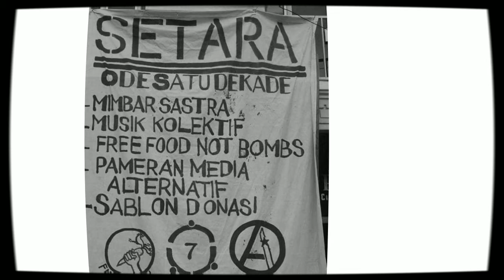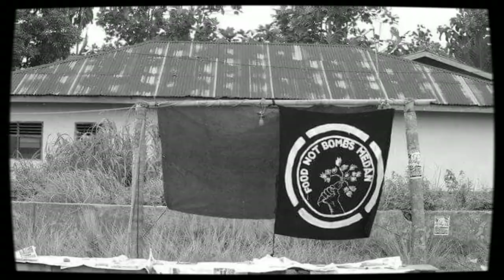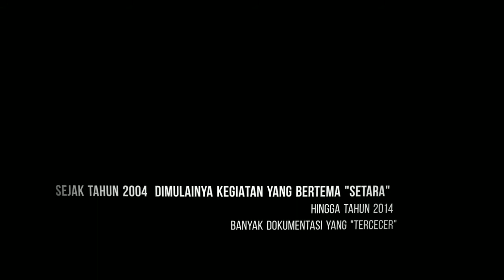Review ringkas dokumentasi Setara Records